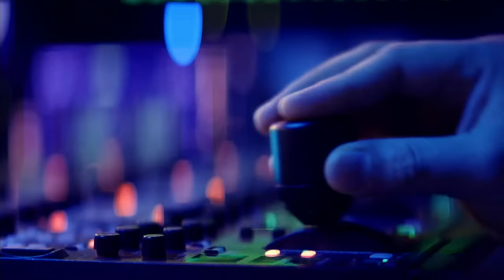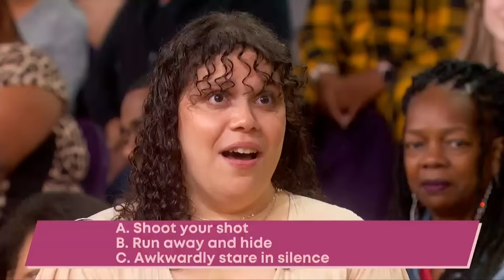Kountry Wayne & Sam Jay | Sherri Shepherd